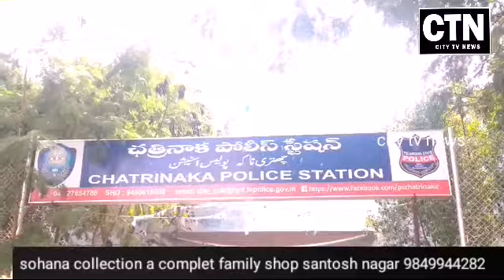CITY tv NEWS.KIDS KIDNAPERS ARESSTED BY CHATRINAKA PS LIMITE